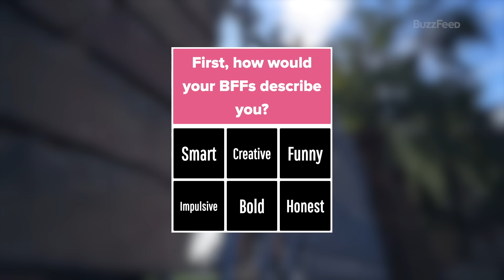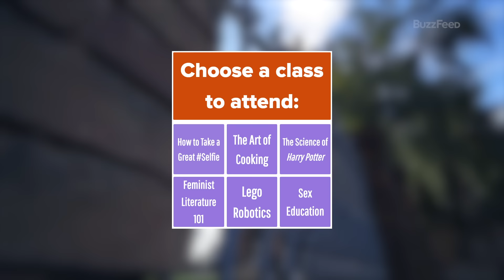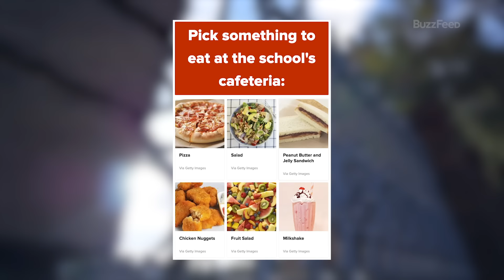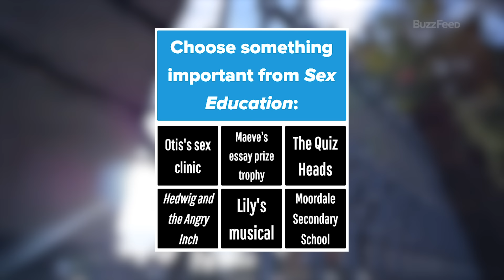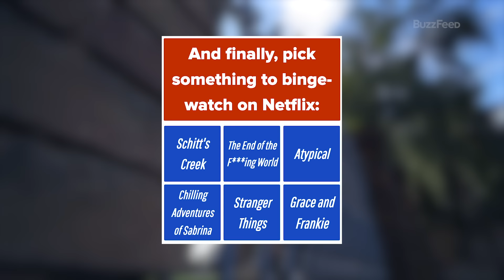The Cast Of "Sex Education" Finds Out Which Characters They Really Are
Emma Mackey, Asa Butterfield, and Ncuti Gatwa take our quiz to see if their personalities match their characters from the show!

BuzzFeed Celeb
MUSIC